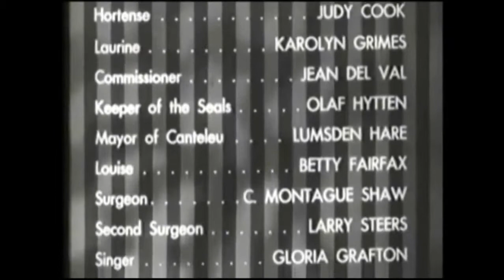The Private Affairs of Bel Ami - 1947 Drama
George Sanders.

Writer Georges Duroy (George Sanders) is one social-climbing S.O.B. who does most of his climbing over the warm (and cold) bodies of women. He begins with .

George Sanders The Private Affairs of Bel Ami.

George SAnders.

George Sanders.